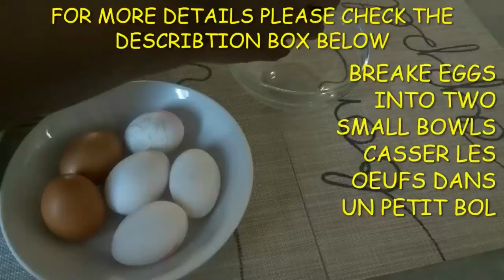One Pan Egg Toast | French Style Toast Omelette | Breakfast Egg Recipes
welcome to Folatop Conceptz

         This is a recipe to be excited about.
This is a one of a kind, crispy one pan egg toast, this is one of my favorite breakfast sandwich hack! This sandwich really is the best one to make, it's all in one and you can put any filling you want. In the video, I used eggs , sandrines and cheddar cheese. but the potential for this egg sandwich is limitless, you can put just about anything. This video is to show my fams how to do this hack, and the rest is up to your imagination. Of course you can use bacon, tomatoes, shredded chicken, and lots more.

ONE PAN EGG TOAST RECIPE
2 sandwichs
cook in a pan

Ingredients:
-4 slices of wheat bread
- 2 Table spoons Butter

- 7 eggs
- salt to taste
- 1/2 tsp powdered maggi

- 2 can of sandrines
- cheddar cheese

My name is Temitope , am a Nigerian , I create content on food ,lifestyle and beauty, I upload videos on Sundays. I create contents on how to go about preparing all african dishes in your own kitchen, even in the diaspora where resources are limited.